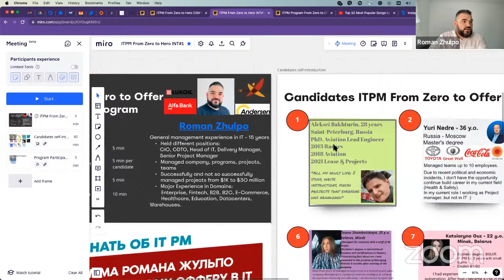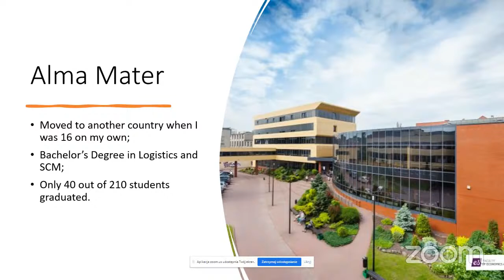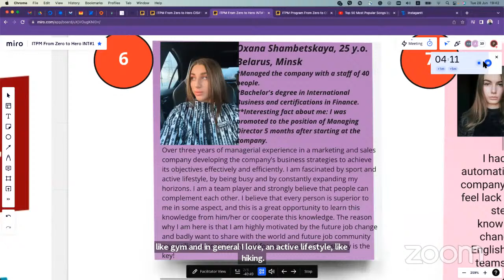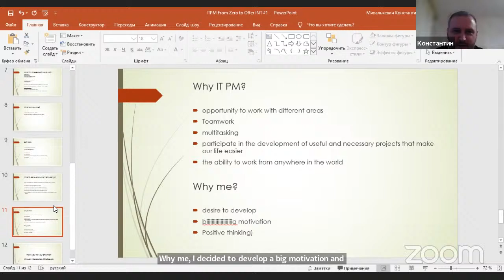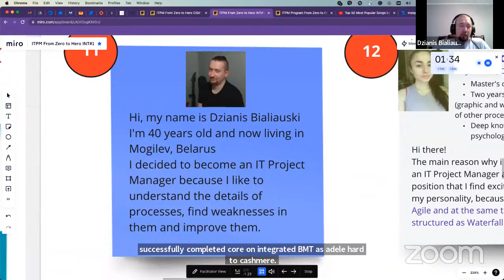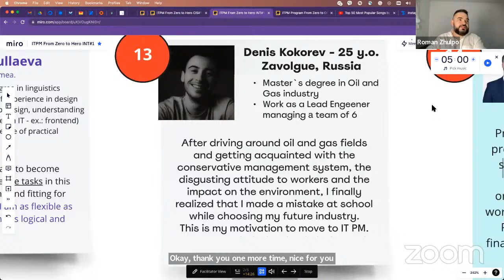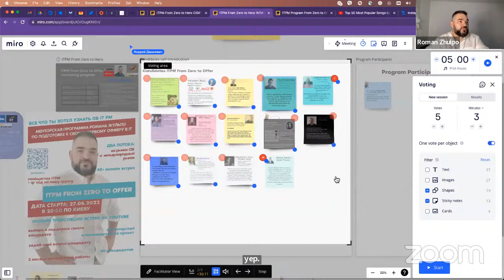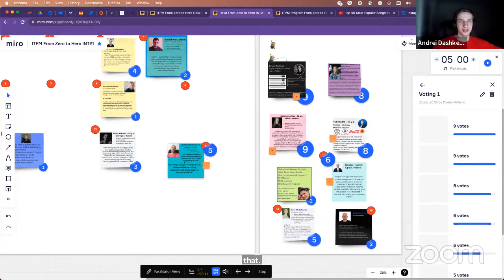ITPMfzto Start of a public project ITPM From Zero to Offer INT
A new public project "ITPM from Zero to Offer" has been launched on the @Roman Zhulpo channel.
Online stream ITPM From Zero To Offer every weekday 20-21 GMT+3 July-August 22.

The essence of the project: To form 2 groups aimed at CIS and INT markets of 8 participants each, who want to start their career path as an IT Project Manager, and help them to get an offer in an IT company.
Project goals:
1. To help participants to get their first offer as a PM in an IT company;
2. To follow and record the path to IT from “Zero to Offer”;
3. Prepare a visual and free video tutorial/training course for IT Project Managers;

This is the second release of the selection of candidates for the project, to the international group. Each of the 14 candidates has exactly 5 minutes to tell about themselves, outline their goals and demonstrate iron motivation. Only 8 participants will be able to continue participating in the project. Voting is carried out by the candidates themselves.
Good luck guys and may the force be with them!!!

Video structure:
1:42- Welcome words from Roman Zhulpo and a brief introduction to the project.
2:29- A brief overview of the process of selecting the candidates
3:30- Aleksei Bakhturin
9.30- Yuri Nedre
15:53- Oleh Hubarev
22:00- Ismoil Nedzelskyi
30:20- Roman Zhuchkov
39:53- Oxana Shambetskaya
48:51- Katsiaryna Guz
56:21- Konstantsin Mihalkevich
1:04:24- Artyom Ovchinko
1:10:49-
1:18:19- Dzianis Bialiauski
1:24:59- Asie Abdullaeva
1:31:54- Denis Kokorev
1:38:55- Nikolay Teterkin
1:48:43- Andrey Dashkevich about the candidates and motivational speech
1:49:48- Roman Zhulpo about the candidates and motivational speech
1:51:02- Roman Zhuchkov’s re-presentation
1:56:59- Questions of candidates
2:00:30- Voting
2:10:55- Roman Zhulpo’s congratulatory and motivational speech
2:11:43- Words of gratitude and motivational speeches of participates and candidates who didn’t pass.
2:16:48- Roman Zhulpo’s parting wishes